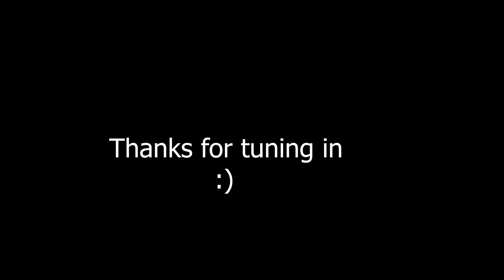Parasite Wins Everything: Woefully Underprepared #16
this week on the podcast we discuss the Oscar winners, anthem 2.0, and host of other topics.